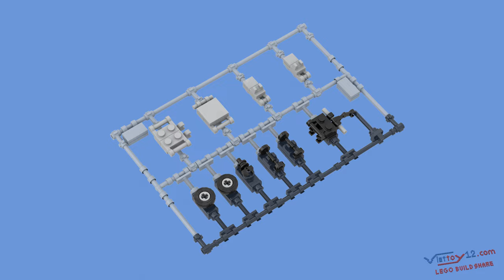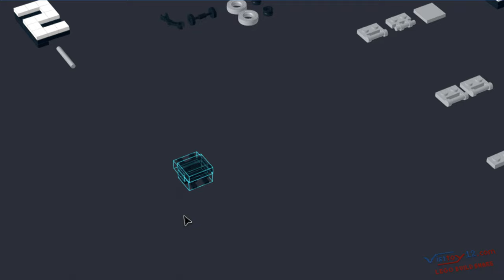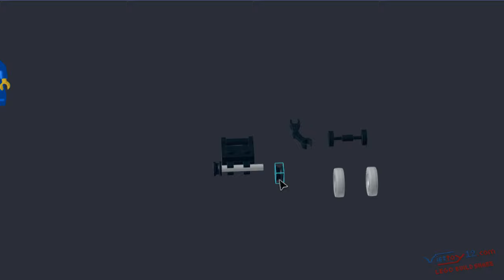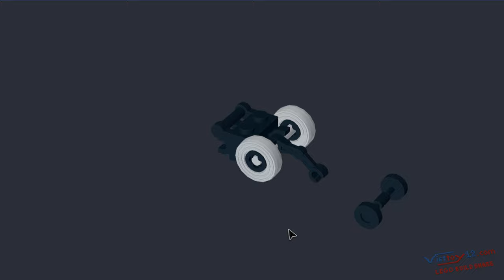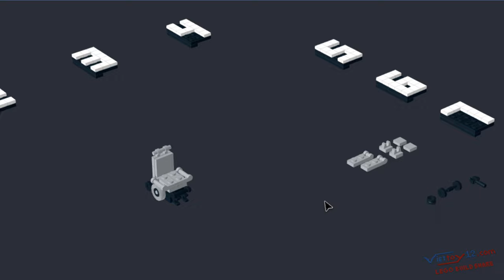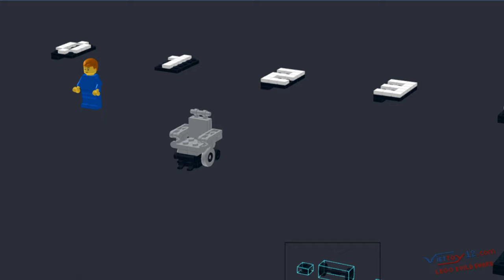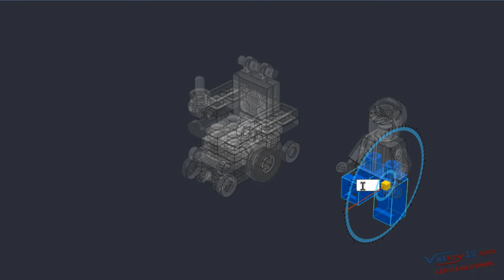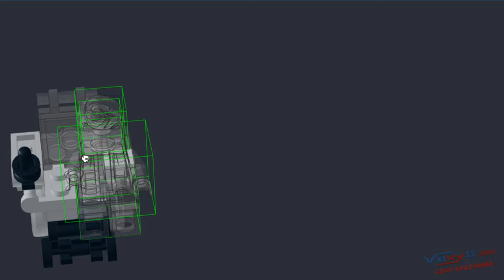How I build Lego using Style Kit Part with MOC Power WheelChair Model, Hospital, [Viettoy12-2303]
Video mình tổng hợp và chia sẻ cách xây dựng một mô hình từ những mảnh ghép lego theo phong cách Model Kit Part.
Mẫu MOC là mình tham khảo của tác giả : Louise Dade.
Các bạn muốn đóng góp nội dung cho Kênh xin vui lòng để lại bình luận, hoặc email về kênh nhé !!!
1.
2.
3.
4. MOC by Louise Dade
Compilation album, sharing how a model is formed from Lego pieces.

Album kompilasi, berbagi bagaimana model terbentuk dari kepingan Lego.
Jika Anda berkontribusi konten ke Saluran, silakan tinggalkan komentar, atau email tentang saluran !!!

Альбом-сборник, рассказывающий о том, как из деталей Lego формируется модель.
Если вы размещаете контент на канале, пожалуйста, оставьте комментарий или напишите о канале по электронной почте !!!

संकलन एल्बम, यह साझा करते हुए कि लेगो के टुकड़ों से एक मॉडल कैसे बनता है।
यदि आप चैनल में सामग्री का योगदान करते हैं, तो कृपया एक टिप्पणी छोड़ें, या चैनल के बारे में ईमेल करें !!!

Viettoy12 - Điện tử & Đồ chơi Công nghệ Việt